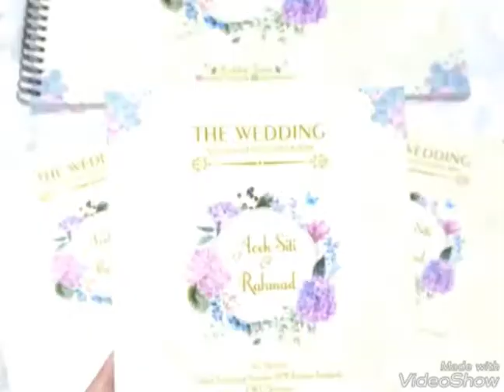WORKSHOP AGI DIGITAL FOTO